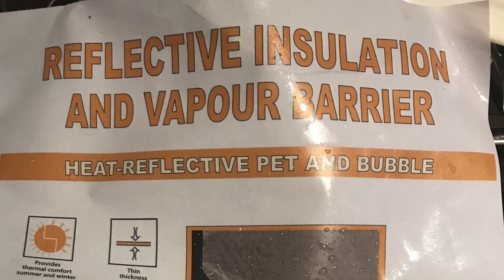Hot Tub Insulation - LayZSpa Vegas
How to Insulate your hot tub to save money on heating costs. Hot Tub is a Lay-Z-Spa Vegas